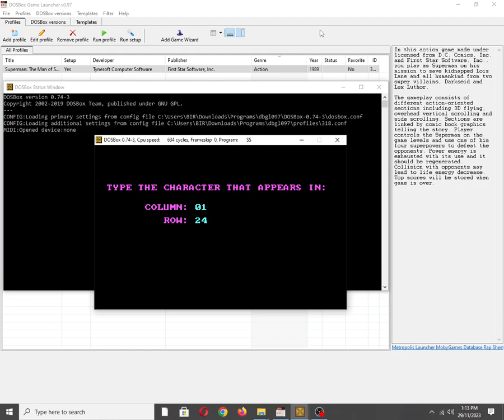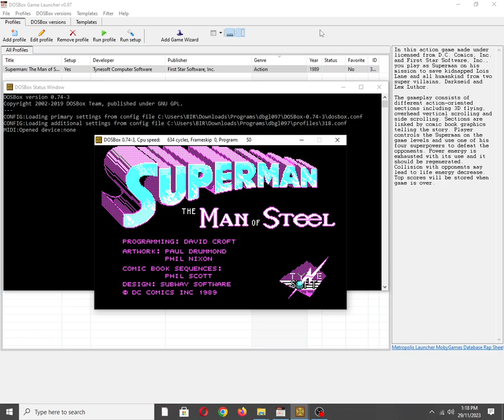Superman: The Man of Steel [MS DOS] Title Screen on IBM PC Speaker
Mobygames description:
In this action game made under licensed from D.C. Comics, Inc. and First Star Software, Inc., you play as Superman on his mission to save kidnapped Lois Lane and all humankind from two super villains, Darkseid and Lex Luthor.

The gameplay consists of different action-oriented sections including 3D flying, overhead vertical scrolling and side scrolling. Sections are linked by comic book graphics telling the story. Player controls the Superman on the game levels and use one of his four superpowers to defeat the opponents. Power energy is exhausted with its use and it should be regenerated. Collision with opponents may lead to life energy decrease. Top scores will be stored when game is over.

Also available on:
Vanillo: ✅☑✔
COS.TV: ✅✔☑